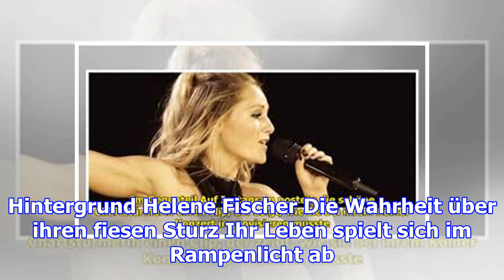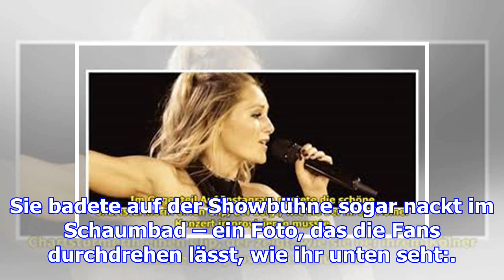helene fischer „der moment, wenn du denkst, es geht nicht mehr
helene fischer
                  „der moment, wenn du denkst, es geht nicht mehr ...”

Helene Fischer ist ein echter Profi auf der Bühne. Das bewies sie jetzt auch in Köln, wo es bei ihre...